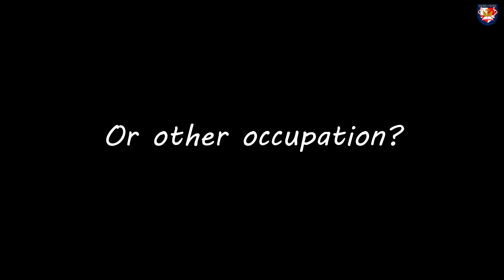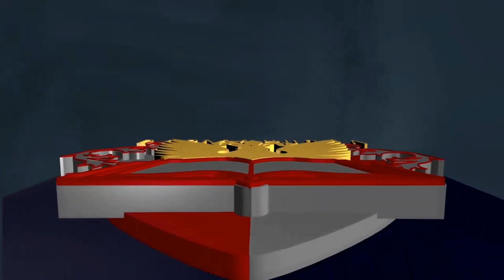Future Dream Job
Have you already thought about your future dream job?

- Student Affairs Department & School Counselor -